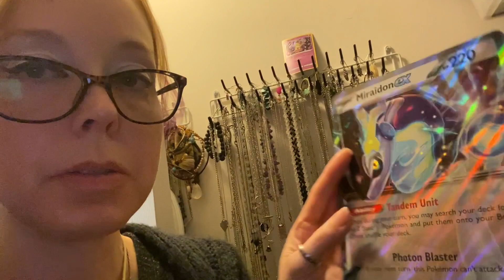Vlog 1601 - Errands & Work 🛍️💻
I didn’t film a big chunk of the day, sorry! 💻😬

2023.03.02